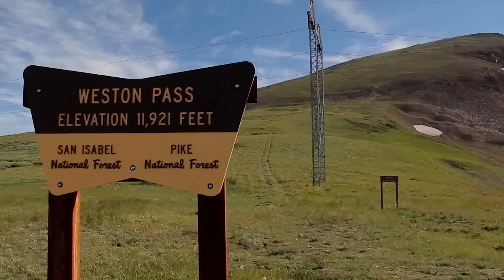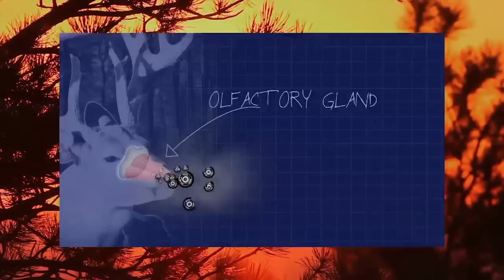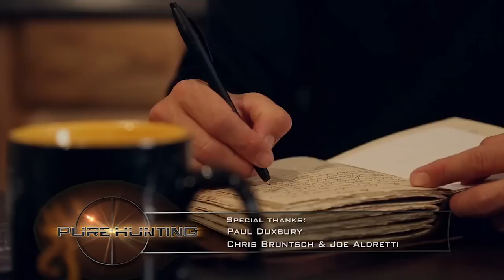DIY Bow Hunt for Bighorn Sheep in Colorado | Pure Hunting S3 Ep4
Follow along on a bighorn sheep bow hunt with Pure Hunting Co-Host Chris Nowak. This is a Colorado DIY bighorn sheep hunt. It took him 13 years to draw this tag and he's bow hunting like we nearly always do, DIY on public land! Chris' long hours scouting and hours of patience pays off when he arrows a bighorn ram DIY-style!

We’ll let you know every time a new Pure Hunting video is released!

Stay in touch with Pure Hunting
Watch new episodes of Pure Hunting on The Sportsman’s Channel